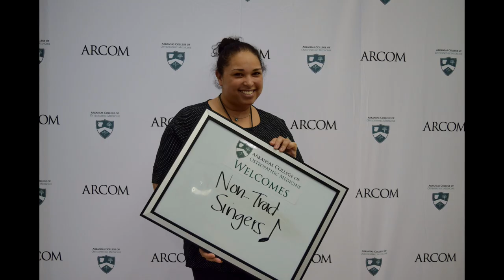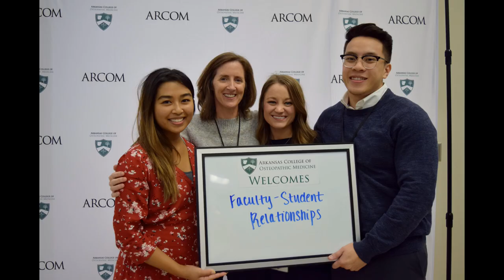ARCOM Diversity Fair 2018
Video by Student Doctor Brendan Lushbough